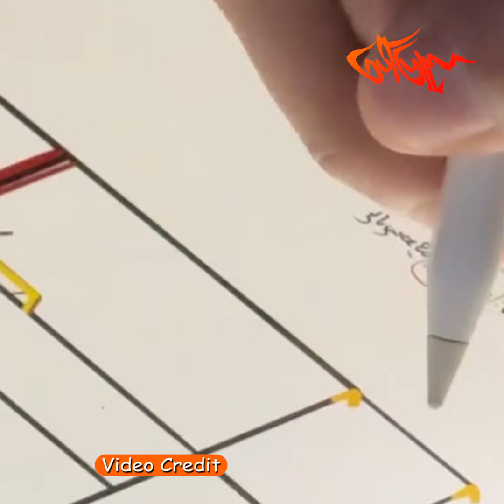နိုင်ငံတကာစင်မြင့်ထက်မှာသဲစုညိမ်းကိုဗိဿနိုးဧကရီဖြစ်စေခဲ့တဲ့ Designer TK Team..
သဲသဲလေး International စင်မြင့်ထက်မှာ ဝတ်မယ့် National Costume ဝတ်စုံအတွက် ပန်ထွာဧကရီ ဝတ်စုံကို ဖန်တီးပေးဖို့ ပြည်ထိသွားပြီးသေချာလေ့လာခဲ့ရတယ်။ သဲသဲလေးဝတ်လိုက်ချိန် မာန်တွေ ဟန်တွေ ကို မြင်ရတော့ကျေနပ်တယ်။ သိန်း ရာချီကုန်ခဲ့တယ်။စင်မြင့်ထက်မှာ ကြွားနေအောင်ဆိုပြီး ဒီထက်ပိုပြီးဖန်တီးလိုက်ချိန် ကြီးသွားတယ်။ Detail ဖြစ်နေအောင်ကို လုပ်ခဲ့ကြတာ။ သဲသဲလေး NC ဝတ်စုံကို တစ်စက်ကလေးမှလျော့မနေအောင်ဖန်တီးခဲ့တယ်။သဲသဲလေးစင်ပေါ်မှာ Performance လုပ်ချိန်မခက်ခဲအောင်ဖန်တီးပေးထားပါတယ်။ စီးကွင့်တွေကအစလက်နဲ့သေချာ လုပ်ခဲ့ရတာ ဆိုတဲ့ Designer TK

Designer TK Team